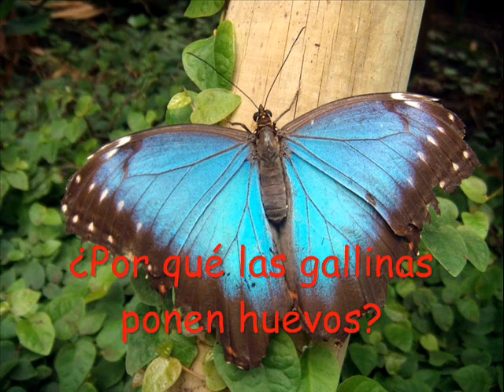Le Papillon. Con Subtítulos en Español